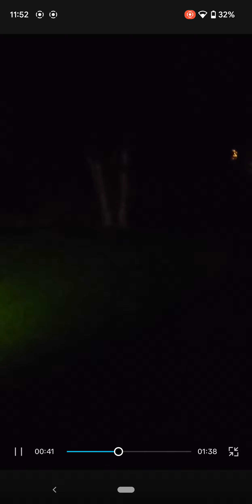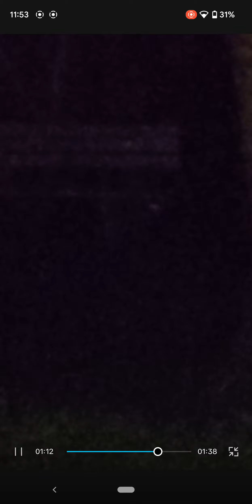we saw something in the woods?? 😱